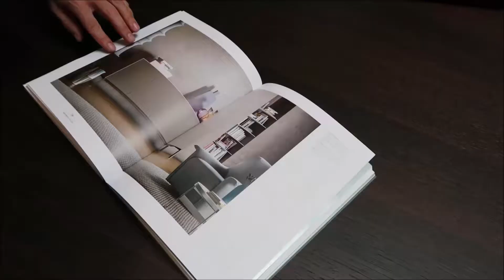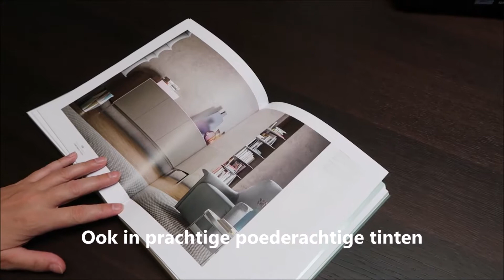#09 Italiaans meubelmerk Pianca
Ik ging op pad naar Italie! Naar Treviso waar ik samen met nog een aantal interieurontwerpers een inspirerend bezoek aan het Italiaanse meubelmerk Pianca bracht.

Ik, Linda van Via Lin Interieuradvies neem je op mijn kanaal mee in de wereld van interieur. Inspiratie, tips, evenementen, woonwinkels, hotspots & binnenkijkers komen voorbij.